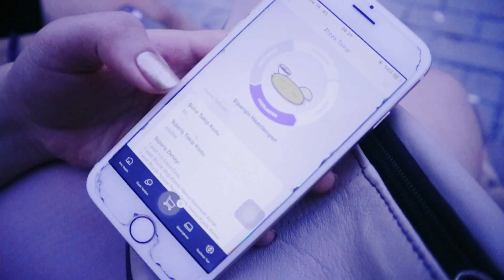BALO+MEZUNİYET | BİZİMLE HAZIRLANIN+VLOG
Uzun zaman sonra tekrar geldimmm🧡🧡🧡
İzlemeye bayıldığım video türlerinden biri olan bi videoyu çekmek harikaydı umarım siz de severek izlersiniz🤞🏻🤞🏻🤞🏻
Doğduğum andan beri beraber olduğumuz hem kuzenim hem en yakın arkadaşım olan Yağmur’un mezuniyet-kep atma töreni ve balosuna katıldım

DİĞER VİDEOLARIMA BAKMAK İÇİN👇🏻👇🏻👇🏻👇🏻